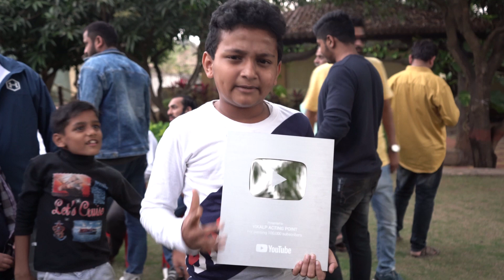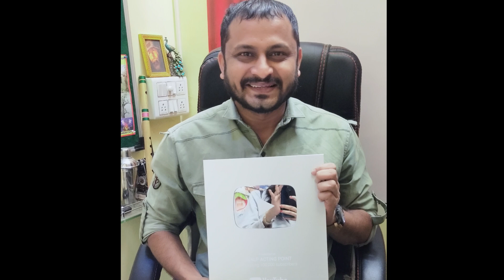You tube Play Button | silver button award celebration of vikalp | chicken popti | पोपटी चिकन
पोपटी चिकन party | You tube Play Button | silver button award celebration of vikalp | chicken popti
Vikalp Acting point Classes team ला मिळाले you tube कडून सिल्वर बटन प्ले अवॉर्ड click here & watch celebration video

मी विकास महाजन (अभिनेता/ दिग्दर्शक /भा.ज.पा चित्रपट कामगार आघाडी अध्यक्ष, कल्याण)..आज तीन वर्षाच्या मेहनतीने आम्हाला मिळाले USA च्या युट्युब चॅनेल कडून सिल्वर बटन अवॉर्ड आज पर्यंत आम्ही आमच्या चैनल वर बरेच social Avarnes वर शॉर्ट फिल्म (लघुपट चित्रपट) तसेच गाणे व आमचे इतर ऍक्टिव्हिटीज आमच्या या विकल्प Acting पॉईंट यूट्यूब चैनल वर अपलोड करून आमची कलाकृती लोकांपर्यंत पोहोचवावी हा प्रयत्न केला .सिरीयल व चित्रपटात काम करता करता काहीतरी स्वतः च एक प्लॅटफॉर्म आपल्याला तयार करता यावा या या उद्देशाने आम्ही सुरुवात केली होती ..ज्याची दखल युट्युब ने घेतली व आज आमच्या चॅनेल चे एक लाखापेक्षा जास्त सबस्क्रायबर झाले तसेच आम्ही बनवलेल्या कलाकृतीला करोडो लोकांनी चांगला प्रतिसाद दिला त्यामुळे आज आमच्या मेहनतीचे चीज झाले... त्याबद्दल सगळ्यांचे मनापासून आभार...जेव्हा हे सिल्वर प्ले बटन आम्हाला मिळाले तेव्हा आम्ही आमच्या संपूर्ण vikalp Acting Point च्या विद्यार्थ्यांना घेऊन मोठं सेलिब्रेशन केले आम्हाला मिळालेलं सिल्वर बटन अवॉर्ड् ओपनिंग त्या सेलिब्रेशनमध्ये केले मला सतत सपोर्ट करत आलेले माझे वडीलधारी मित्र श्री मंगल दास म्हस्के आणि माझे आई वडील, मित्र यांच्या हस्ते व इतर मान्यवरांच्या हस्ते या Award च Opening आम्ही केले...हे सगळ शक्य झाले कारण मला माझ्या आई-वडिलांचा संपूर्ण फॅमिलीचा माझ्या विकल्प अॅक्टींग पॉईंट च्या विद्यार्थ्यांचा तसेच त्यांच्या पालकांचा आणि चित्रपट सिनेक्षेत्रातील बऱ्याच लोकांचा आधार मिळाला आणि त्यांच्या आशीर्वादाने आम्ही घडत गेलो...आम्ही प्रयत्न करू की आणखी नवीन नवीन कलाकृती आपल्या समोर आणू आणि आणखीन मोठं उंच शिखर गाठू. तुम्हा सगळ्यांचा आशीर्वाद असाच आमच्यावर राहू द्या त्यामुळे मला आणि माझ्या विकल्प एक्टिंग पॉईंट च्या सगळ्या कलाकारांना प्रेरणा मिळेल ...जर आपण माझ्या या विकल्प एक्टिंग Point यूट्यूब चैनल वरील आम्ही अपलोड केलेले लघुपट चित्रपट गाणे तसेच आमचे इतर ऍक्टिव्हिटीज बघितली नसेल तर नक्की आपण वेळ काढून ती बघावी आणि आमच्या चॅनेल ला सबस्क्राईब करावा अशी विनंती 🙏धन्यवाद. विकास महाजन
Click here👆

youtube play button award, youtube award kaise milta hai, silver play button unboxing, popti chicken, youtube silver play button,